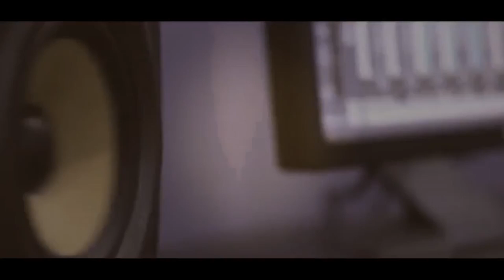الفنان احمد الكيلاني دحية اكشن ناري حمام العريس غانم غانم شويكة T Aljabaly2021